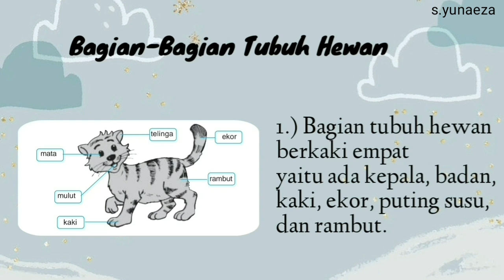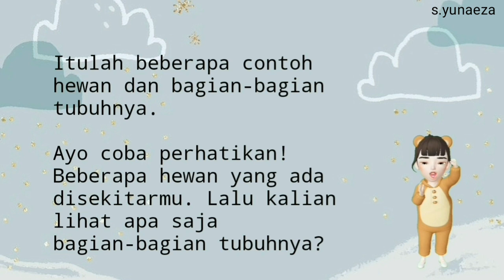Bagian-Bagian Tubuh Pada Hewan Materi Pelajaran Kelas 2 SD/MI